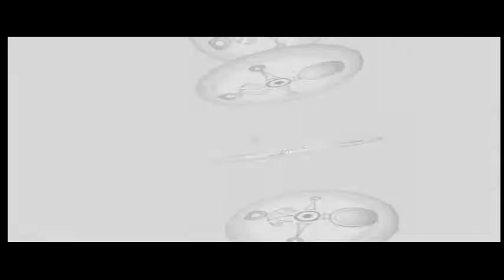Majora's Mask Speedrunning - How not to skip the Mikau walk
This is how I found out that this sort of thing is possible.